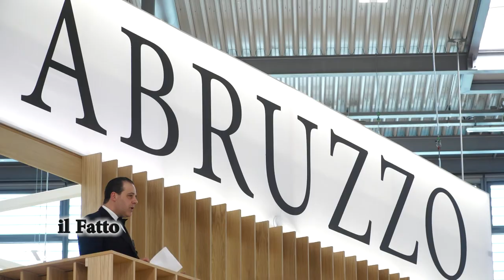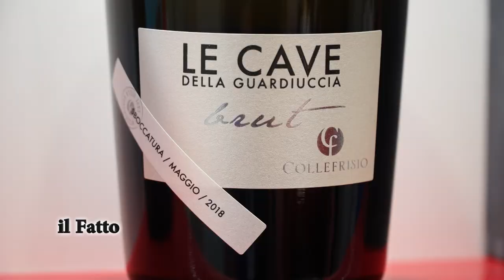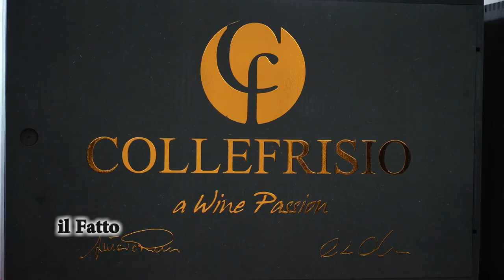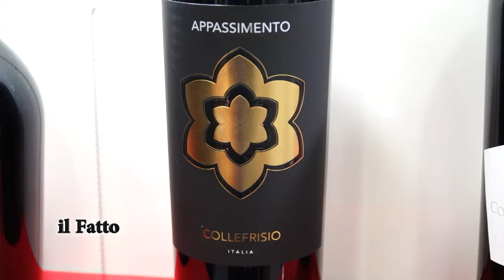IL FATTO - Vinitaly 2019 Collefrisio